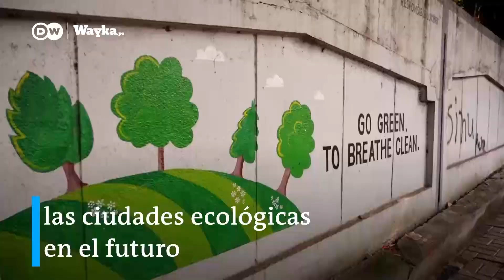¿Cómo lucirá la ciudad del futuro?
El aire contaminado es un problema que afecta a muchos países en el mundo. Por eso, en la ciudad india de Pune, la tendencia ahora es la arquitectura sostenible, con diseños que guarden una relación más intensa con la naturaleza.